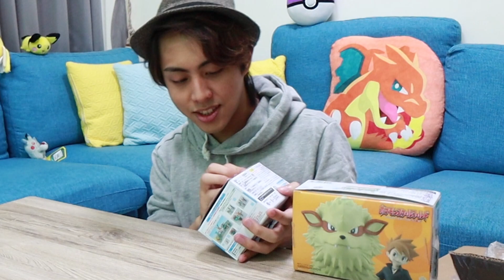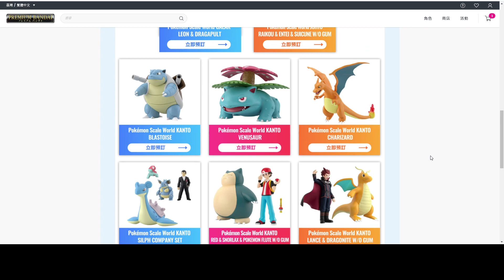【大驚喜！】來自洛茲會長的「生日禮物」(*´∀`)♥ 史上最"精緻"的寶可夢，你說這是真的寶可夢我都相信(灬ºωº灬)！！ ft. Premium Bandai│VLOG#174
感謝洛茲會長QQ 下次我會更努力的推廣寶可夢的！！